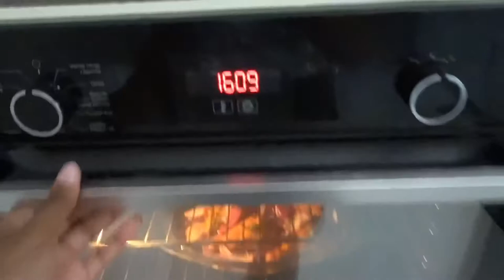[WIAGDOMSVLOGS]~Vlog 2~ Two days with me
Heyyyyyy

Enfin l’épisode 2 des WIAGTDOMSDOMSVLOGS🥳

Je suis trop contente. Je suis heureuse que ça vous plaise. Et bien sûr il y en aura d’autre 😄
Pour plus de contenu avec ma tête vous pouvez me suivre sur :

Et pour voter pour ma cousine il faut aller sur le lien ci-joint et liker

Sinon biiiiiiz je vous aimes mes babys 🫶🏽